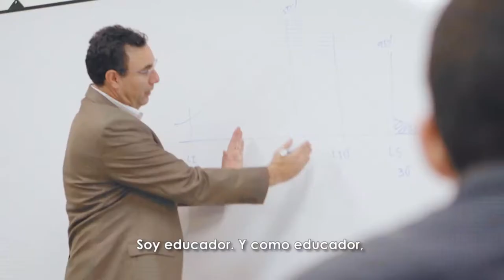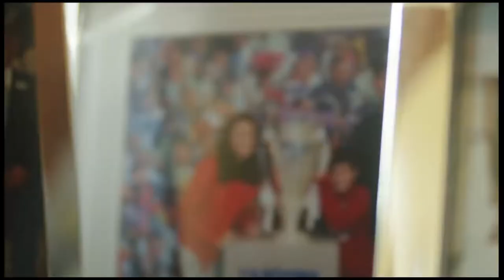Perfil: Luis Zelaya del Partido Liberal centra su propuesta en empleo y seguridad para hondureños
Luis Zelaya, el candidato del Partido Liberal que busca ser el próximo mandatario de Honduras. La campaña de este aspirante presidencial se ha basado en el Plan Esperanza que se basa en oportunidades para todos, privilegios para nadie y busca calar en el electorado hondureño. Zelaya   tiene más de 20 años en política desde  las toldas de la agrupación liberal.

El político también se ha caracterizado en sus mensajes por invitar a debatir al candidato oficialista y actual presidente de esta nación centroamericana, Juan Orlando Hernández y el candidato de la Alianza de oposición, Salvador Nasralla.

Zelaya; quién nació un 24 de octubre de 1967 en Tegucigalpa, es ingeniero de profesión cuenta con una maestría en Administración de Empresas y un postgrado en Administración de la Tecnología e Innovación Tecnológica de la Universidad Tecnológica Centroamericana,  UNITEC, de la cual fue rector.

Los tres pilares fundamentales en donde centra su propuesta presidencial son  el empleo, seguridad y educación así como el Plan Esperanza que se basa en oportunidades para todos, privilegios para nadie.

Zelaya está casado con Anna Lucia Acosta desde hace más de 25 años, con quien procreó tres hijos; Lucia, Valentina y Luis Manuel Zelaya Acosta, a quienes los describe como su razón de ser.

Redacción CB24